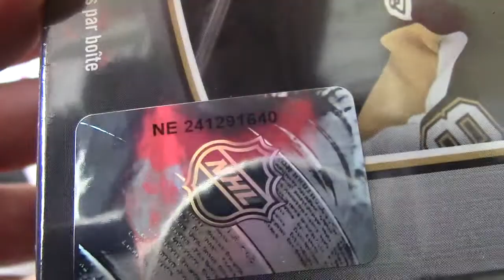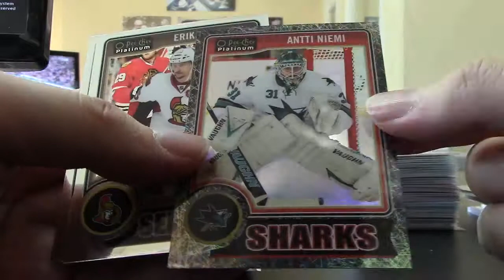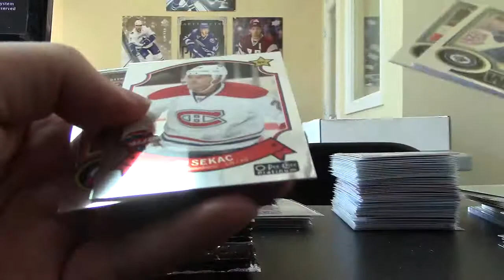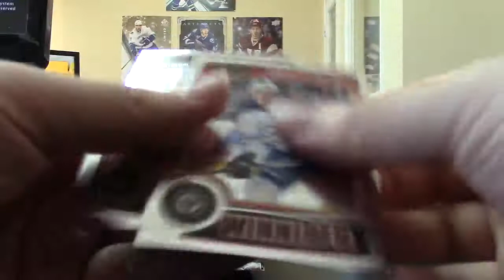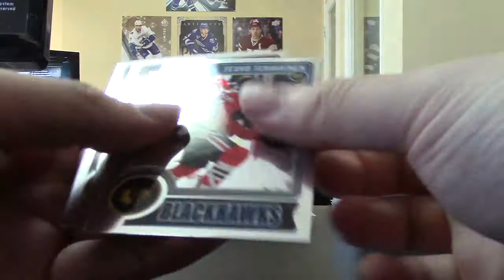Yusukes 14/15 OPC Platinum Hockey Box Break